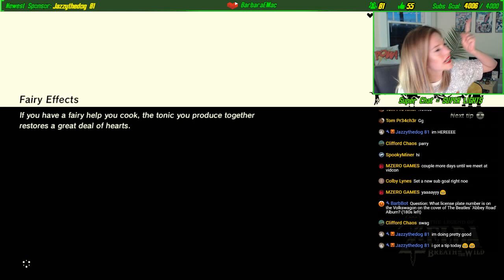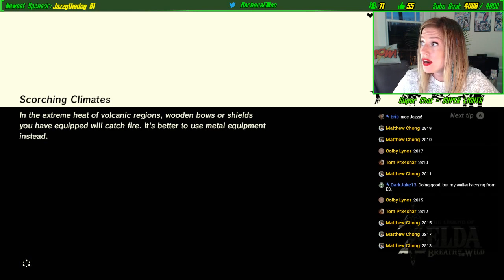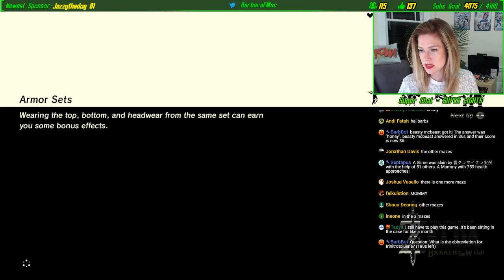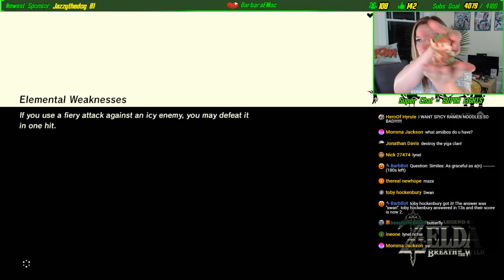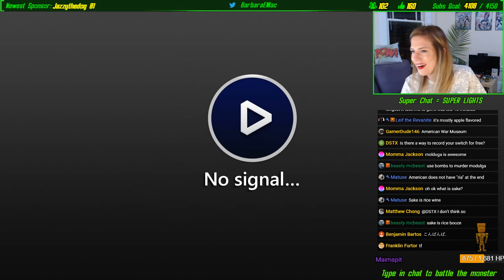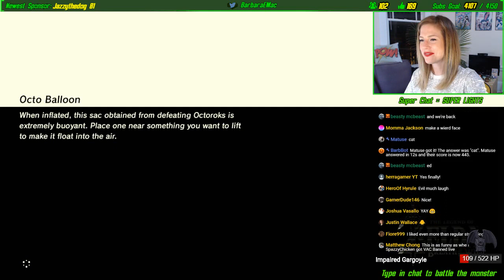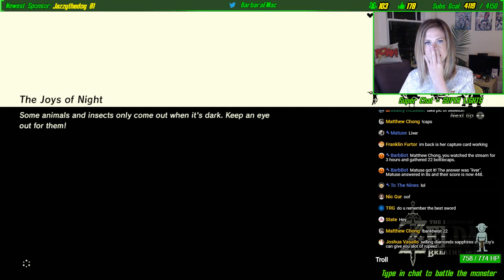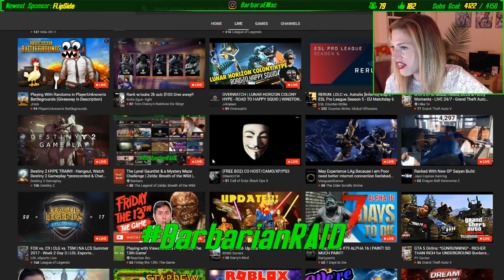The Lynel Gauntlet & 2 Lomei Labyrinth/Maze Challenges | Zelda: Breath of the Wild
* Killed my first WHITE-haired Lynel
* Beat a shrine
* Beat North Lomei Labyrinth - Trial on the Cliff
* Beat another shrine
* Beat South Lomei Labyrinth - The Desert Labyrinth
... Had some small? technical difficulties :D
* Found the 3rd Great Fairy in the Gerudo Desert
* Beat another Shrine

It was a GREAT stream!